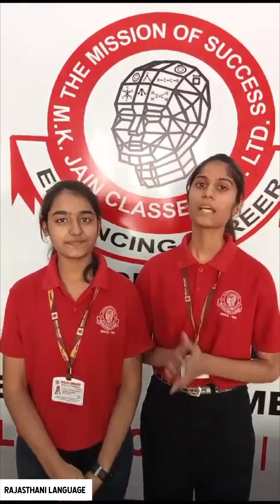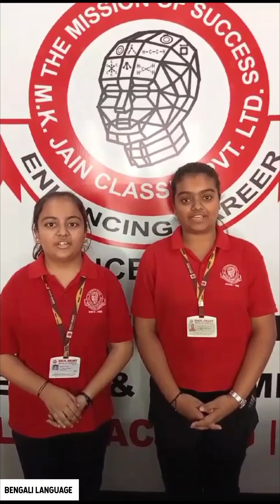MK JAIN CLASSES | NEET-2024 | IITJEE-2024 | Diwali Wishes & Testimonial by MKJCIANS